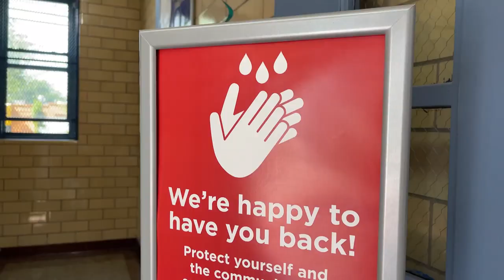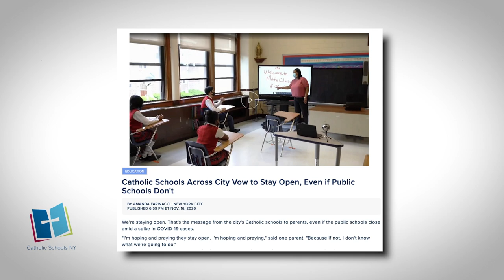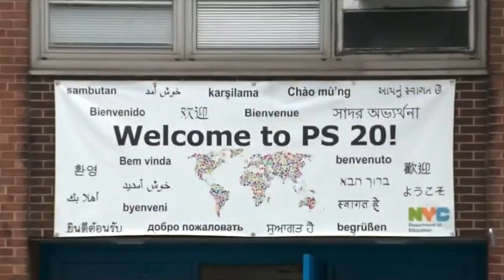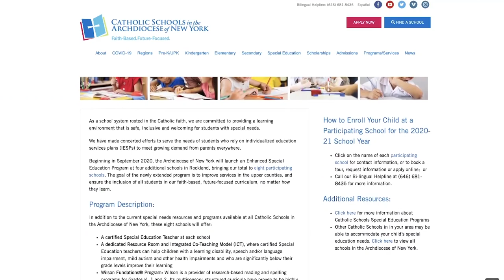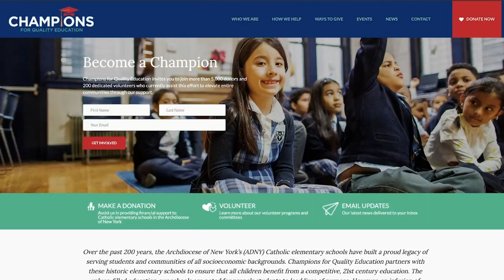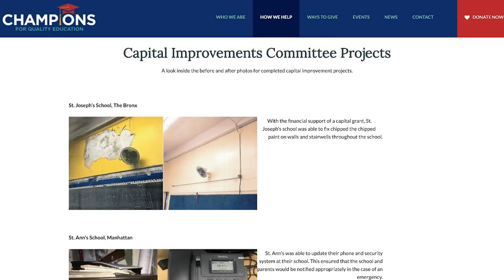2020-21 Catholic Schools in the Archdiocese of New York Annual Report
The 2020-21 Annual Report, entitled, "Onward, Safely, Together," provides a retrospective of the highlights of our 2020-21 fiscal year, and features remarks by Superintendent of Schools Michael J. Deegan and His Eminence Timothy Cardinal Dolan. This video looks back at our successful, on-time school year opening in September 2020, when we welcomed over 53,000 students back to a safe, healthy and nurturing environment. The approach has been hailed as a "model" educational approach.